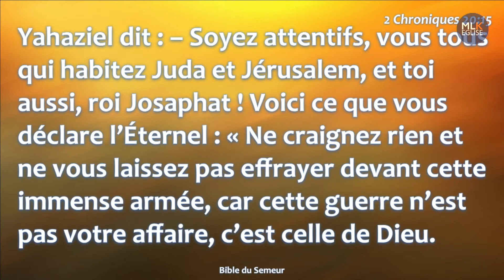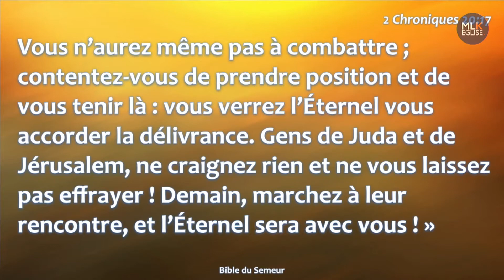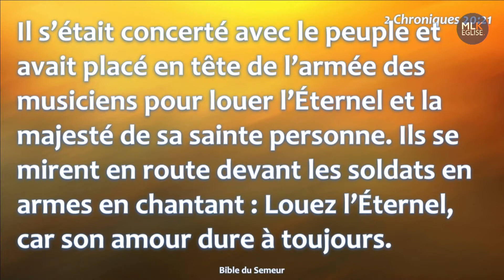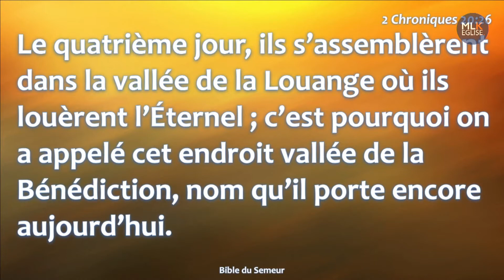Quand les fondements sont renversés... que fait le juste ? | Jean Le Pennec